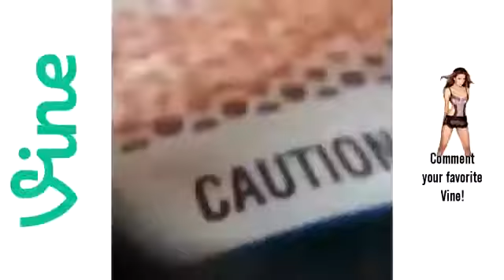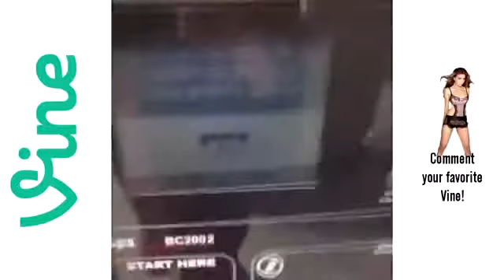The Ultimate VlNES Compilation of All Time ✔